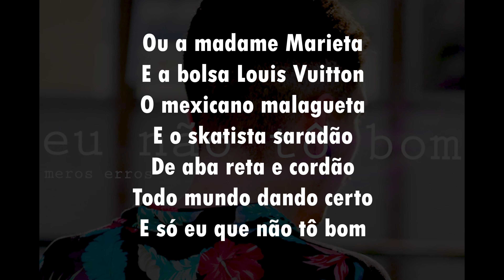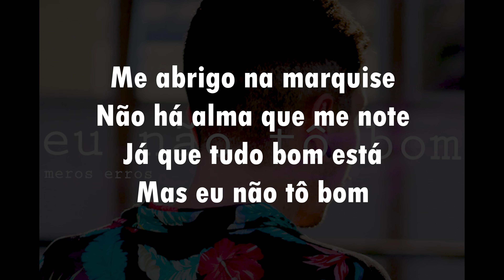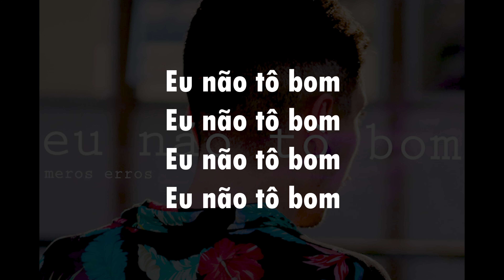mEros Erros - Eu Não Tô Bom (Karaokê)